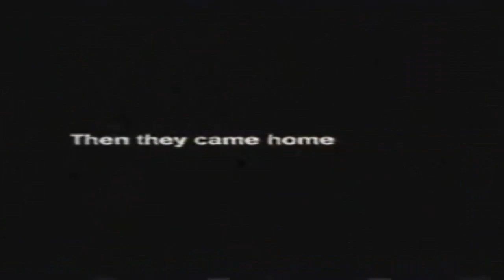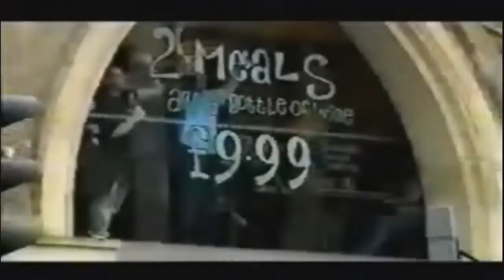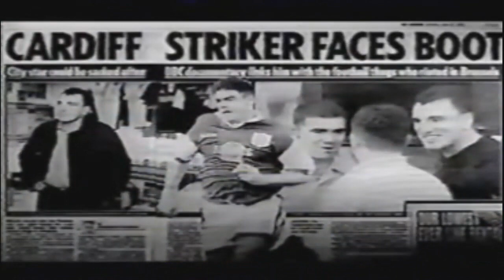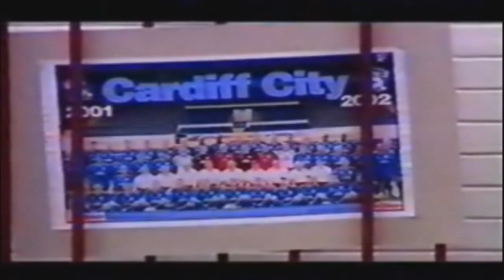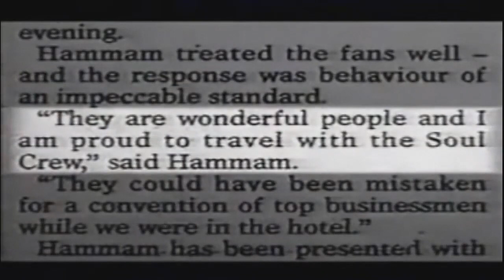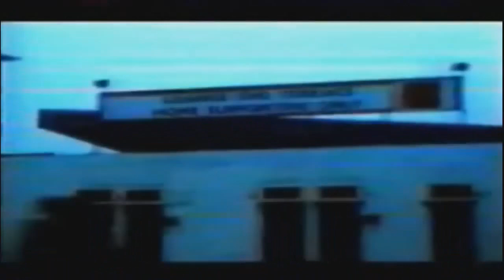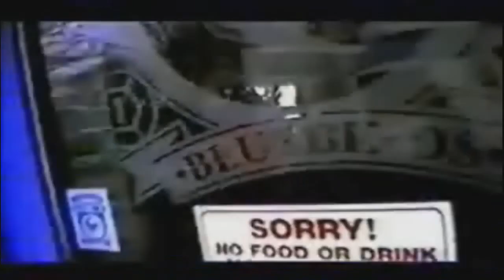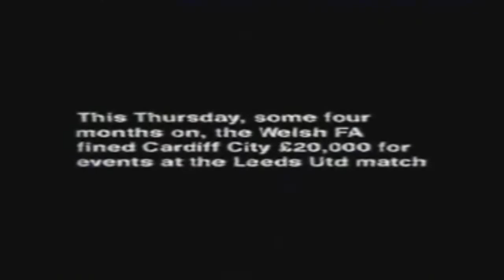Cardiff City Soul Crew Exposed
Covert filming of the notorious Cardiff City Soul Crew.